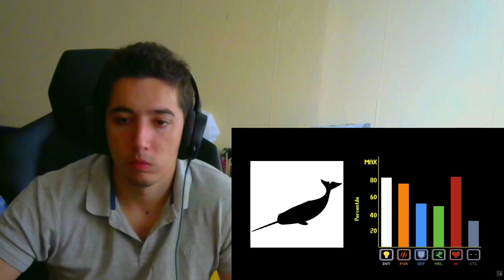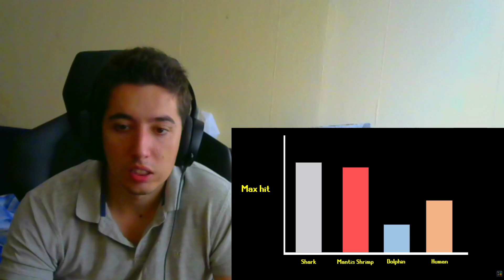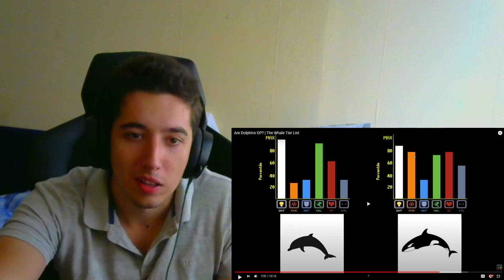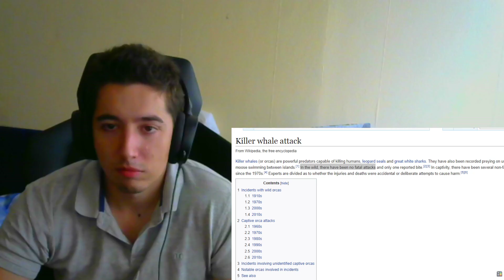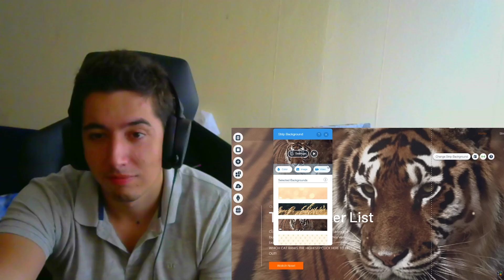Are Dolphins OP The Whale Tier List By TierZoo Reaction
( thanks to Blankace )